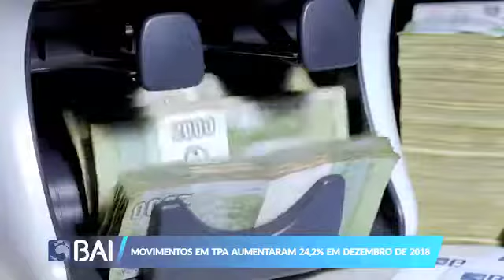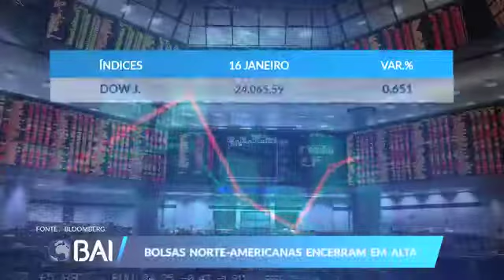Mercados ao Minuto 16-01